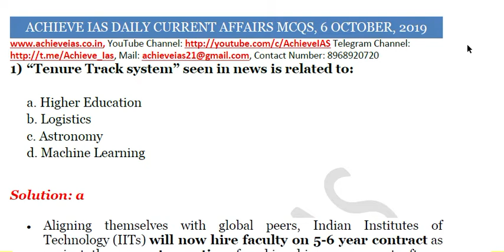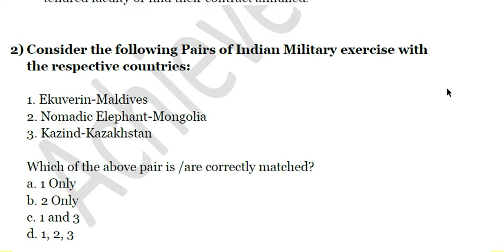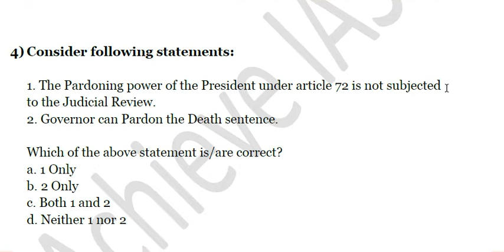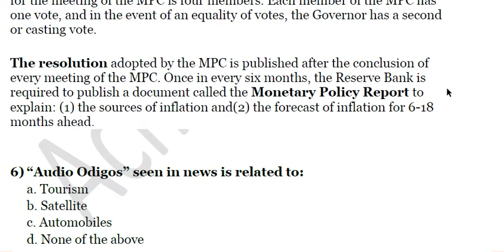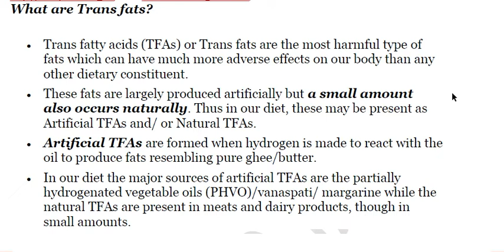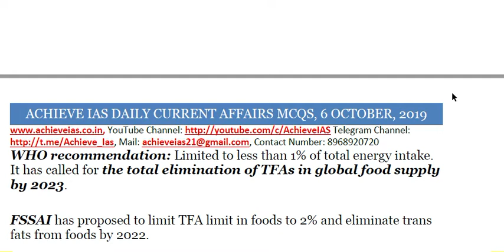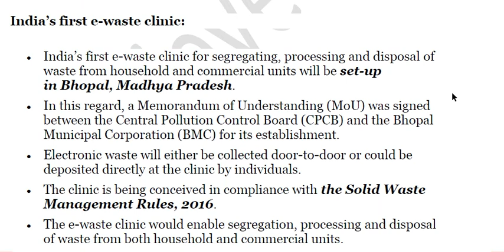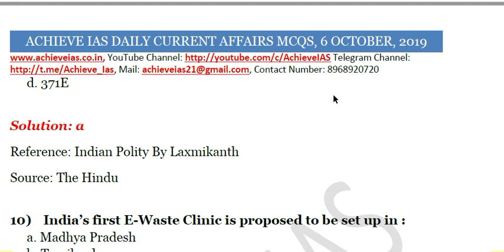Achieve IAS Daily Current Affairs MCQs, 6 October, 2019, Target CSE 2020